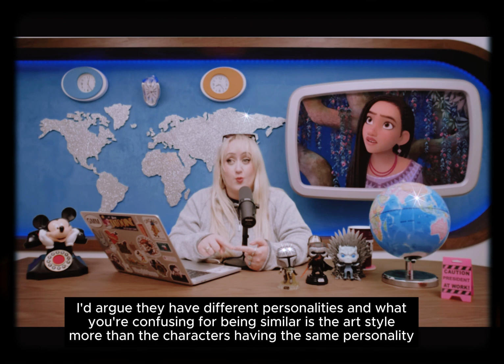Brittany Broski Being Unhinged for 10 Minutes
took me two days to edit this, man